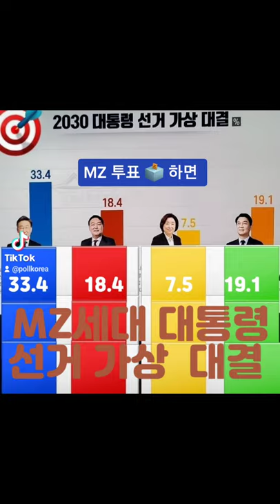#2030 가상 대결 표심